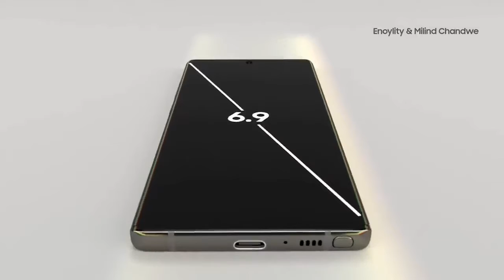Samsung Note 20 Specifications Tamil | Samsung Note 20 Trailer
Samsung Note20 Specifications
Launch Date
August 5
2020